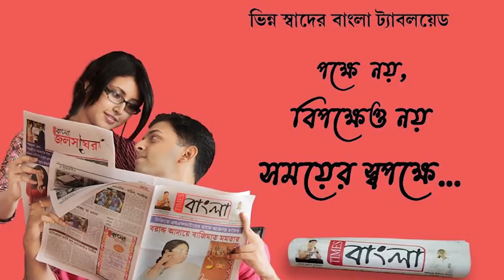সালানপুরের এথোড়া মোড়ে কন্টেনার ট্রাক ও অটোর মুখোমুখি সংঘর্ষ, অটো চালকের মৃত‍্যু